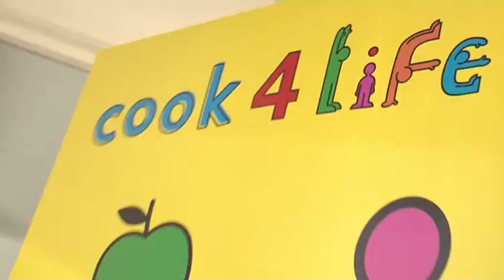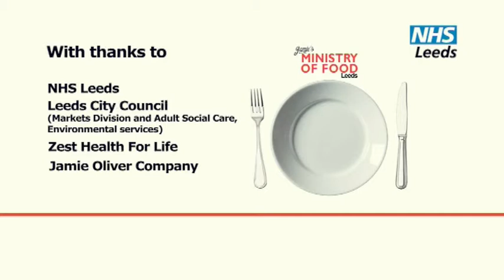Ministry of Food Leeds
Learn how to cook healthy meals at the Ministry of Food in Leeds